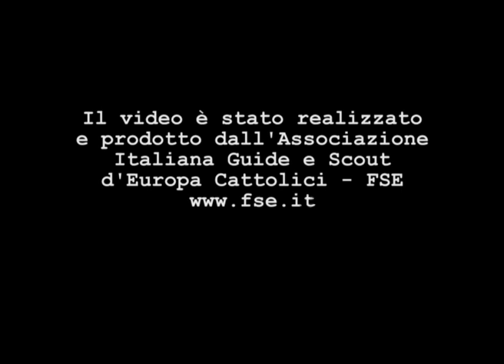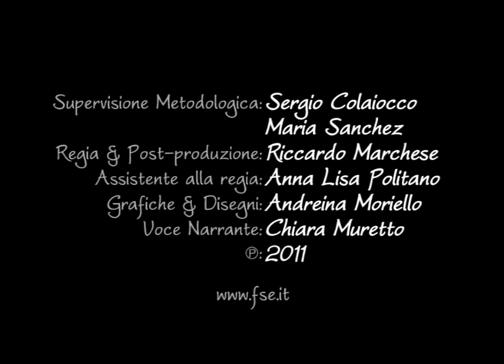Intervista tripla guide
Video intervista tripla a tre ragazze che hanno scelto di essere guide. Le ragioni della loro scelta in alcune domande. Il video è stato realizzato dall'Associazione Italiana Guide e Scout d'Italia Cattolici (UIGSE - FSE).